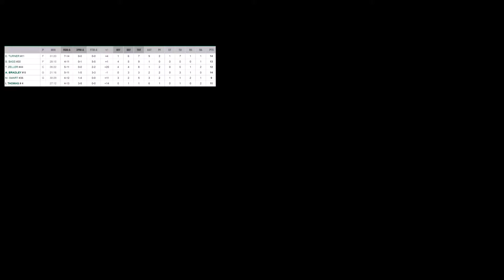NESportsFanTV: Episode9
Highlights from tonight's Red Sox Game.  Also the buzzer beater from Jay Crowder of the Celtics.  Great night to be a boston sports fan